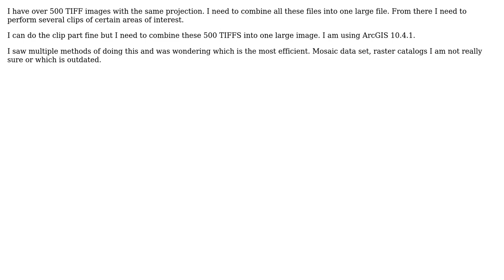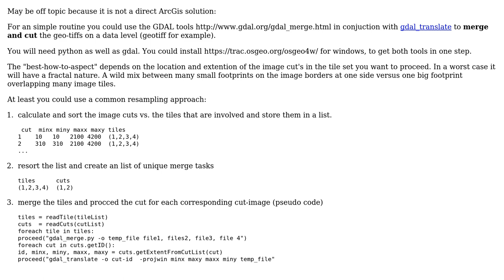GIS: Merge 500+ TIFFS into one (ArcGIS 10.4.1)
With thanks & praise to God, and with thanks to the many people who have made this project possible! | Content (except music & images) licensed under CC BY-SA | Music | Images & others | With thanks to user PolyGeo user NULL.Dude user huckfinn and the Stack Exchange Network Trademarks are property of their respective owners. You are responsible for your own actions.